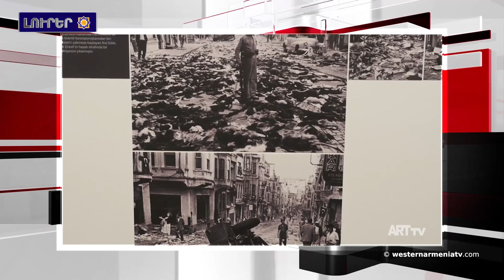Արեւմտեան Հայաստանի Սեբաստիայի մէջ գտնուող Կելլահ լիճը ամբողջովին ցամքած է.Լուրեր 05-09-2020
1.Արեւմտեան Հայաստանի Սեբաստիայի մէջ գտնուող Կելլահ լիճը ամբողջովին ցամքած է
2.Ասկերան շրջկենտրոնին մէջ 5 տարուայ ընթացքին
նախատեսուած է կառուցել 500 բնակարան
3.Հայաստանն ու Ռուսաստանը կը սերտացնեն կապերը թուայնացման, կիբեռանվտանգութեան, կապի ոլորտները
4.Հունաստանը Թուրքիային կոչ կընէ «վերջ տալ սադրանքներուն»
5.Իրավիճակը Սուրիոյ մէջ
6.Կոստանդնուպոլիսի Արա Գիւլեր թանգարանի դուռերը  կը վերաբացուին նոր ցուցահանդեսով